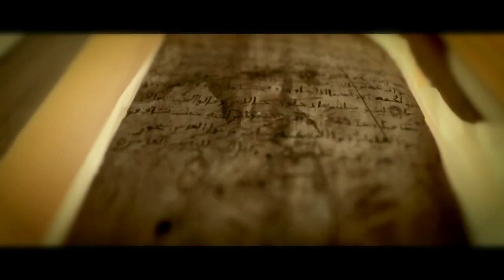The Cape - In the Lands of the Lost World - Trailer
This is a trailer for our Portughese on-going production about Cabo Espichel - a place of rich, yet forgotten history.
Directed by Miguel Gaudencio
Cinematography by Maciej Puczyński
Produced by Carlos Sargedas and Gabriel Muniz, Staffilms
Additional takes by Paweł Sroka
Line Producer: Monica Vieira Nunez
Sung by Magdalena Danilewicz
Great, great thanks to Loia, Monica, Ricardo, Tina & all the speleological team.
Shot with Canon 5D MkII, 5D MkIII, 7D using Dynamic Perception slider.